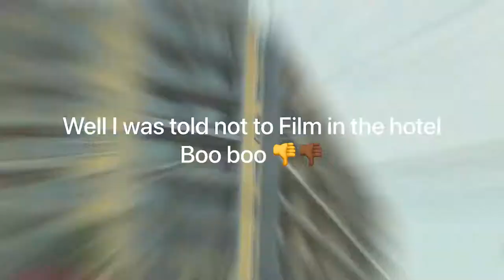Bienvenue to kinshasa (MBOK'ELENGI)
YOUR BOY DOING HS THING IN THE CITY OF KINSHASA
LIL SOMETHING AGAIN PLZ DO THE MOST SUPPORT THE BOY SO I CAN DROP MORE DOPE VIDEOSSSSS

if any query please let me know